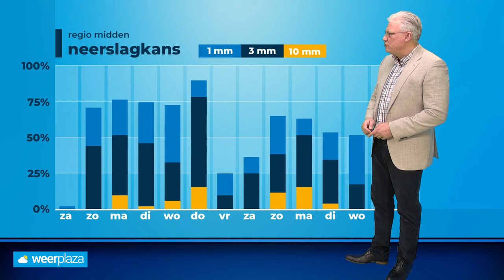30-daagse: stabieler weer in het vooruitzicht?